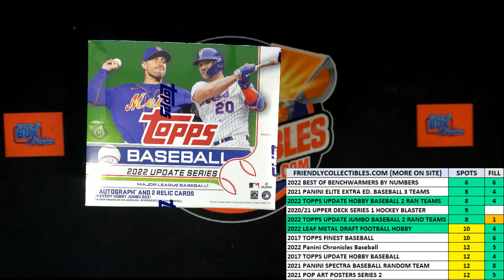2022 Topps Update Baseball Jumbo FILL ID 22UPDATEJUM103